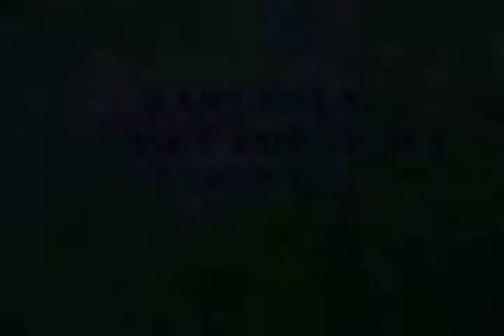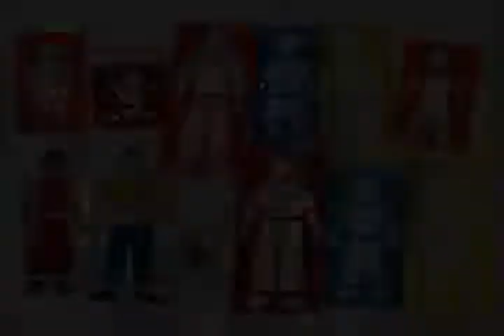RE2040 Family Portrait Stencil Set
This pack includes 9 stencils (measuring up to 13 x 27cm), 4 rubbing plate designs and a teacher´s guide. Compose a portrait of your family with these 3 generations of family members in large, easy-to-use plastic stencils. You can use the specially designed rubbing plates to create patterns for clothing.